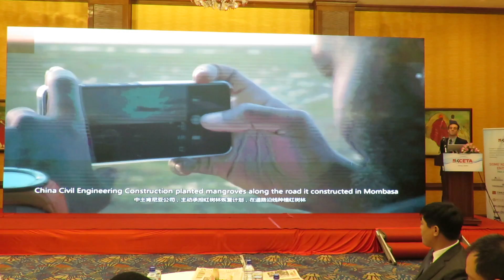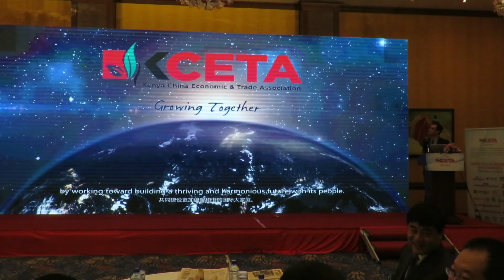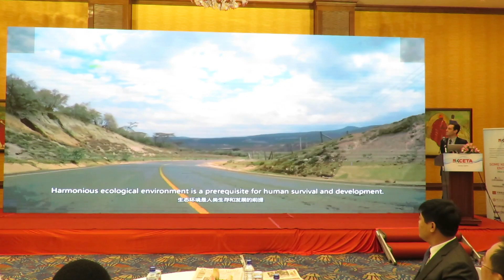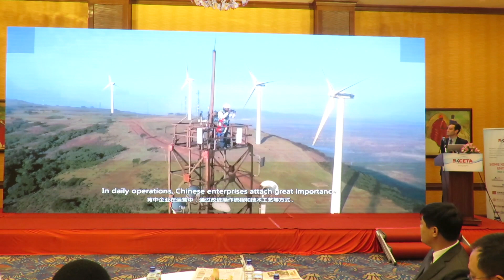Report: Chinese firms have increased local staff